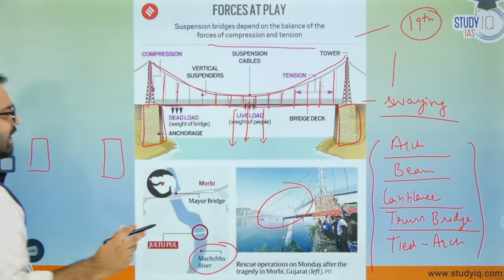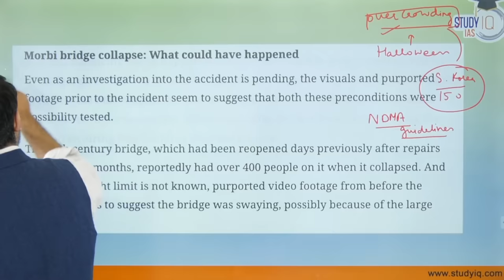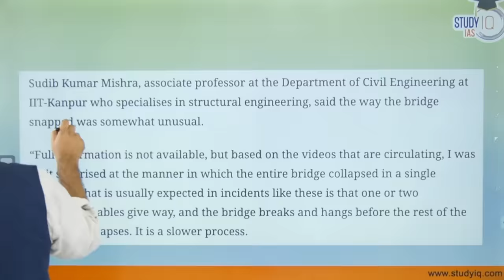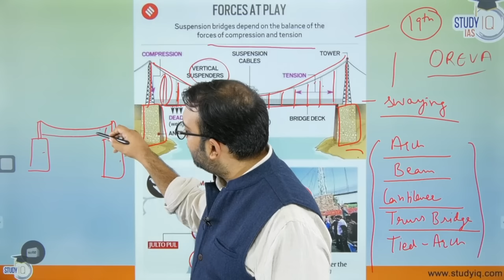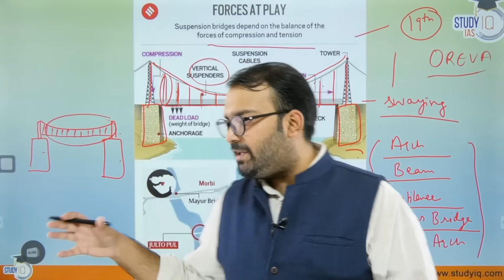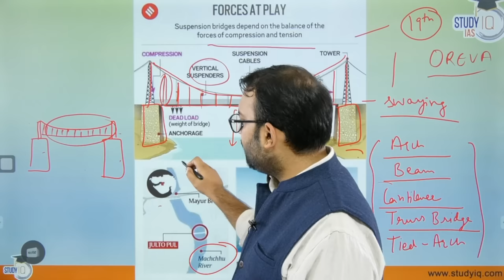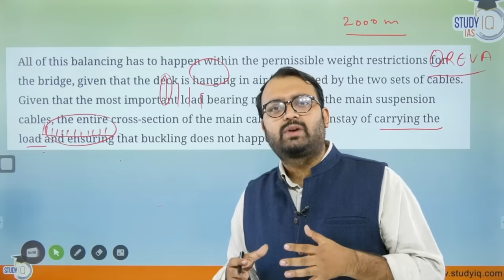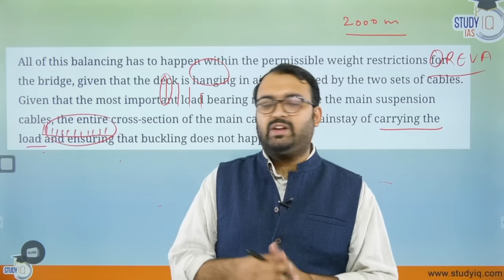Real Reason behind Morbi Bridge Tragedy | Gujarat | Disaster Management | UPSC | StudyIQ IAS